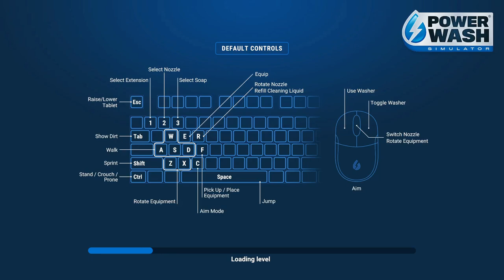PowerWash Simulator BACK TO THE FUTURE SPECIAL : HOLOMAX THEATER